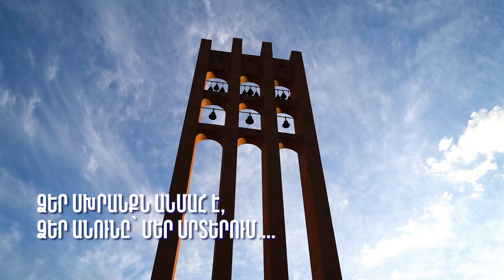Արմեն և Ռուբեն Շահինյաններ